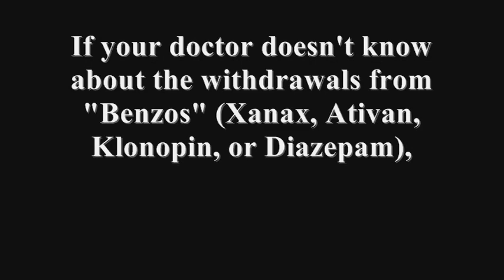Xanax Lorazepam Klonopin Diazepam (Benzo Withdrawal) and FB link.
NEW! If you're struggling, there's a Facebook support group. *** The fact is that U.S. physicians rarely tell their patients about "Benzodiazepine Withdrawal", and the (very likely) long-term effects from just a few months of daily use.
Firstly, NEVER stop taking any medication without your doctors advice, or without a second doctor's opinion!!! If your doctor won't work with you, find another if you can.
The vast majority of doctors are not evil, but most have been terribly misled by pharmaceutical sales-people, who are actually trained to minimize the known side effects of drugs like benzos, so that the doctor feels as comfortable as possible, while too often casually prescribing these highly addictive medications to their trusting patient, who are simply following their doctor's orders.
Until the million-plus patients prescribed these medications discontinue them, no one will ever really know how tragic this problem really is.
If you think you have an anxiety disorder, do your research on any medication your doctor might recommend, and ask your doctor about withdrawal effects, and non-medication alternatives before doing so! (Read this
I was prescribed Klonopin for 3 years, then Ativan for 4 years (high daily dosage), and am currently 13 months post a ridicules 6 day taper (after legal worries by my doctor, who said he was "not an expert at Benzodiazepine detox"), and still struggling with twice the anxiety, and numerous neurological issues (muscular twitches/vertigo/high heart rate/BP), which I never had prior being prescribed these Benzodiazepine family (benzos) of drugs for "situational (job) stress."

This is NOT a "patient problem", but a pharmaceutical, and physician ignorance (or arrogance) problem! Were this not a serious issue, tens of thousands of benzo withdrawal sufferers wouldn't be posting their stories! If you're one of us, and on Facebook, please feel free to join our Facebook support group (with live member chat), at "Benzodiazepine (Benzo) Withdrawal Support Group". The link of which is,
ADDENDUM - JUNE 11, 2011 - To touch base, and give some hope to those in hell, I'm now 13 months past a medically supervised 6 day taper from benzos. Yes, 6 day taper after 7 years of high dose prescribed use, which was criminal. But at 6 months, I finally began to see changes of normalcy, which now find me at about 80% of normal. (2 to 4 on the anxiety 10 scale, which was an eleven my first four months, I BS you not.
So though we're all different, with different circumstances & physiology, there is hope. Though you don't notice it, you are getting just a little bit better every day! Hang in there!